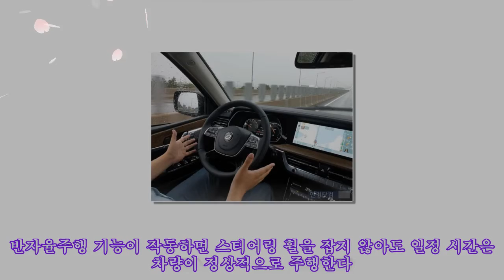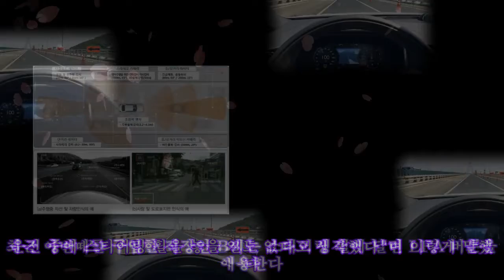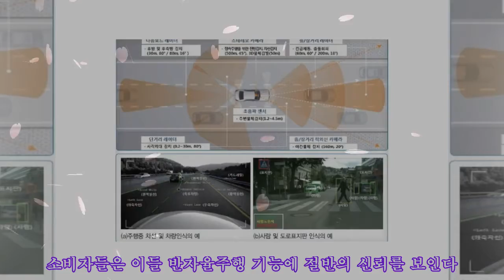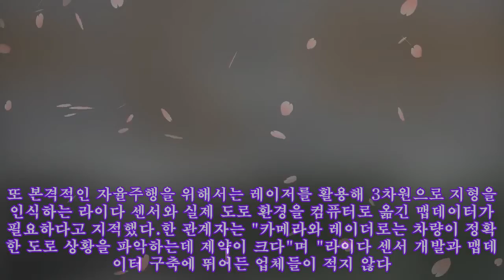반자율주행 옵션 쏟아지지만…핸들서 '손 못 떼는' 운전자들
반자율주행 옵션 쏟아지지만…핸들서 '손 못 떼는' 운전자들 반자율주행 기능이 작동하면 스티어링 휠을 잡지 않아도 일정 시간은 차량이 정상적으로 주행한다. 사진=오세성 한경닷컴 기자 "이 옵션 넣으면 편하다는 이야기는 들었는데, 비싸고 사용하기도 불안해서 결국